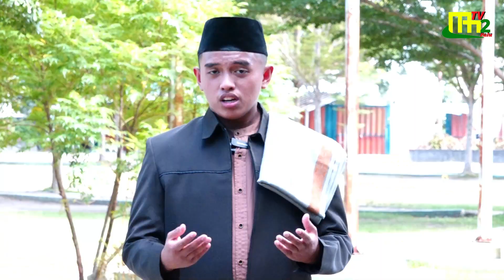Lentera Hati Episode 3 --- "Al-Qur’an Sebagai Pedoman Hidup".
Program Lentera Hati merupakan program MAN 2 TV Palu di Bulan Suci Ramadhan. Program ini menghadirkan siswa- siswa MAN 2 Kota Palu. Judul Ceramah yang dibawakan pada episode kali ini adalah Al-Qur’an Sebagai Pedoman Hidup